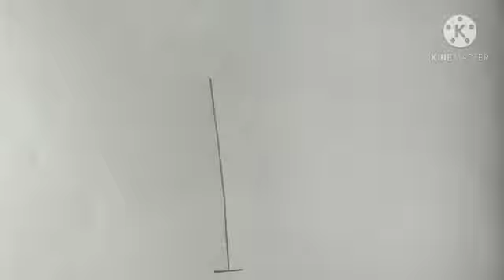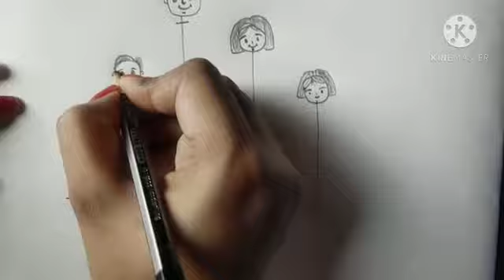Family drawing for kids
Easy drawing with shapes